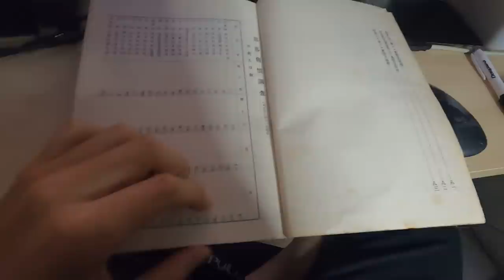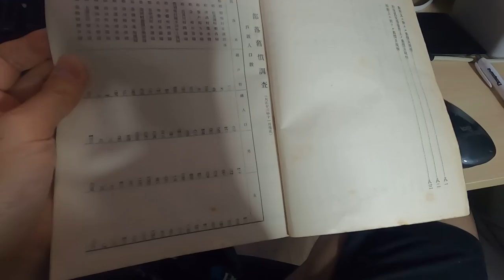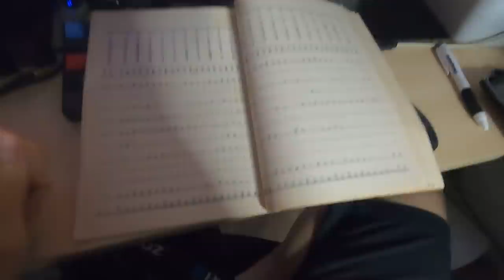【学術】部落に関する第一級資料が発掘されました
「部落舊慣調査ー高知縣高等警察課」という資料です。